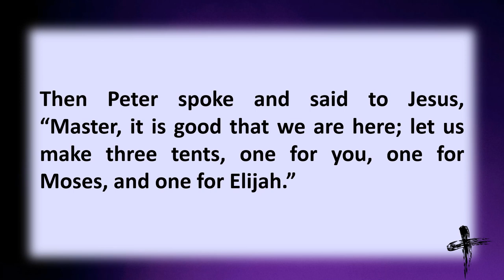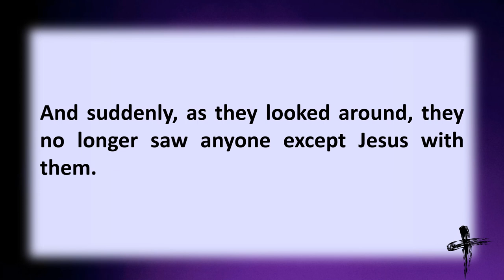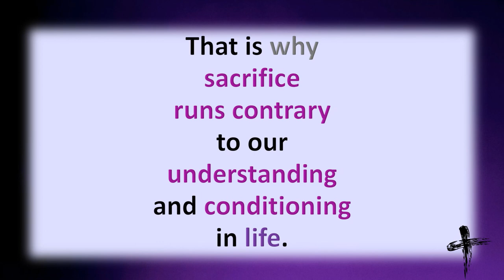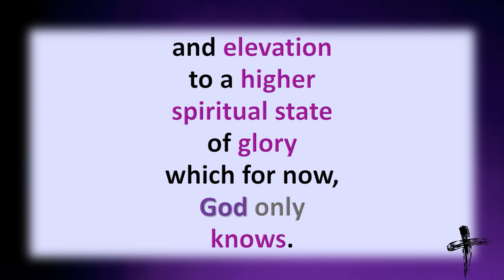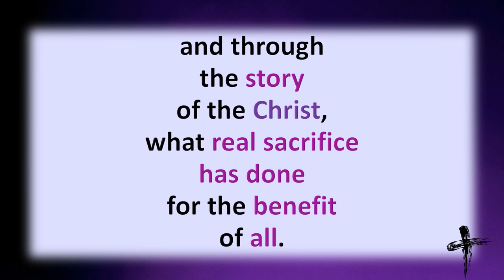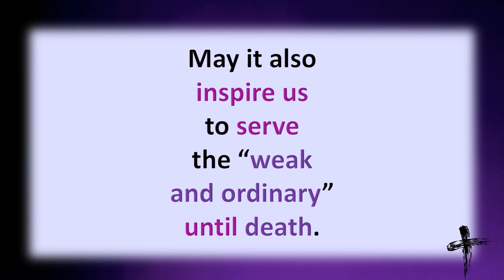In the Service of the Kingdom for the 2nd Sunday of Lent